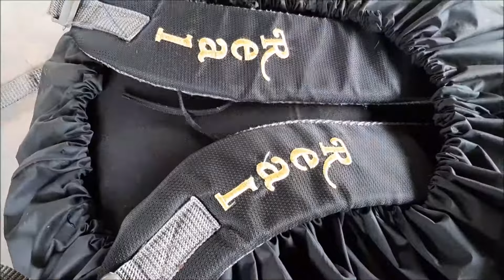How to make BAG RAIN COVER using old umbrella| easy at home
This video is the one of the simplest and cheapest way of making bag rain cover or waterproof cover. this rain cover protects your bag from rainand the meterial used in this product is reuse of damaged umberlla cloth.

Music Curtsey

Send feedback